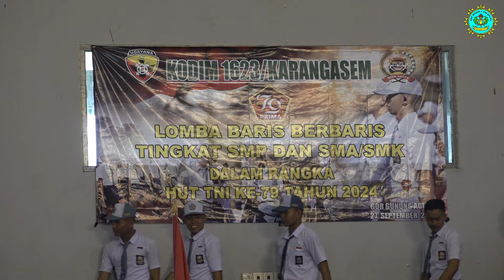SMP NEGERI 2 AMLAPURA :Raih Dua Piala!!! Lomba Baris Berbaris Dalam Rangka HUT TNI ke-79 Tahun 2024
Dokumentasi kegiatan lomba baris berbaris tingkat SMP dan SMA/SMK yang diselenggarakan oleh KODIM Karangasem, Bali pada tanggal 27 September 2024 di GOR Karangasem, Bali. Adapun prestasi yang diraih yakni piala juara team favorit dan juara 2 tingkat SMP.
Selamat mengapresiasi !